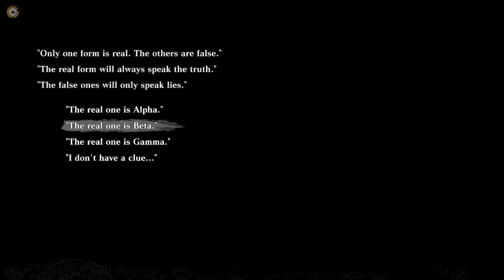Nier Replicant 2021 Forest of Myth Villager DEATHDREAM ANSWERS (How to get FAITH weapon)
Quick video showing all the right answers to rescue both villagers afflicted with the Deathdream, wich will reward us with the "Faith" katana.